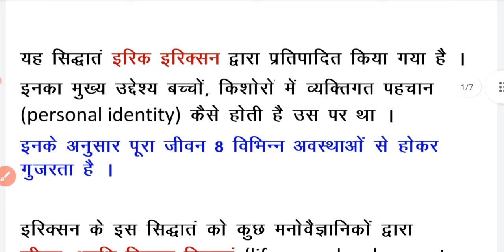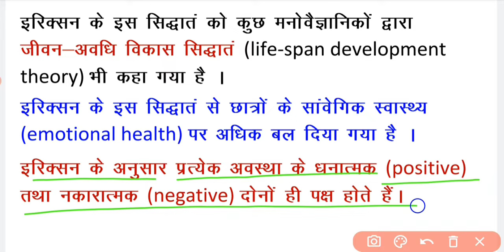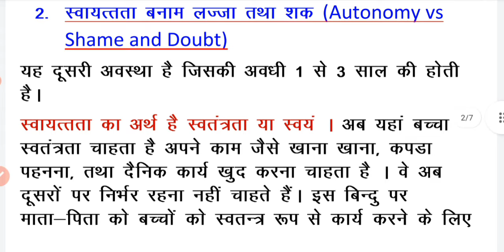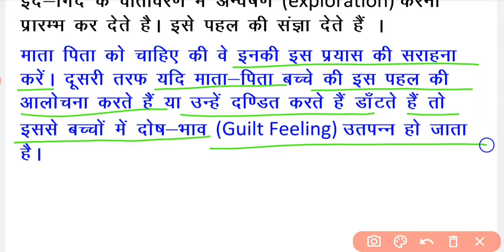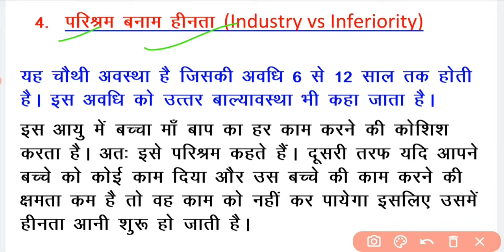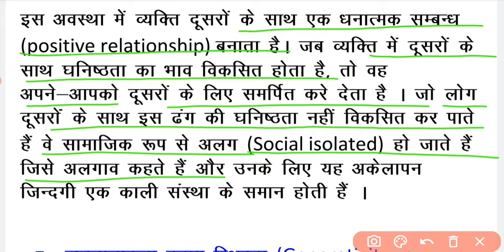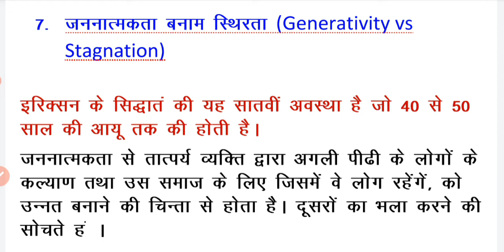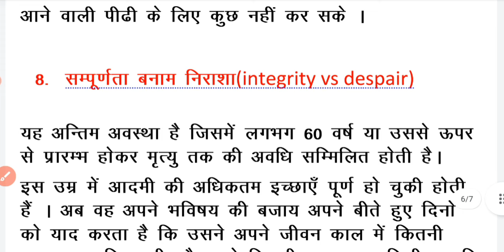एरिक्सन का मनोसामाजिक सिद्धांत | Erikson's Theory of Psycho Social Development